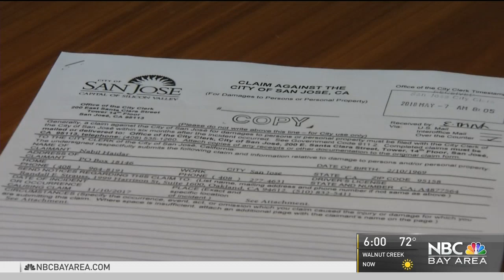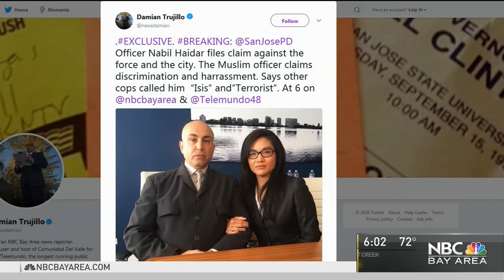Video: Muslim Officer Files Discrimination Complaint Against California Police Department